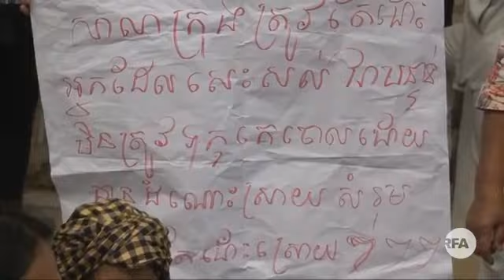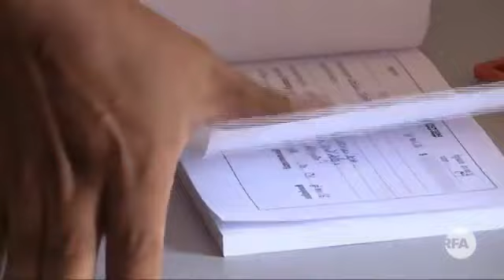ផ្សាយបន្តផ្ទាល់ ពិសេស ពត៌មានសំខាន់ៗ ថ្ងៃនេះ Khmer hot news today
សូមស្វាគមន៌ ចំពោះការមកកាន់ ឆាណែលយើងខ្ញំុ នឹង ទស្សនា វីដេអូ ជារៀងរាល់ថ្ងៃ។
យើចខ្ញុំមានគោលបំណងផ្សព្វផ្សាយពត៌មាន រួមមានៈ
១ ដើម្បីផ្តល់ពត៌មានពិត ដល់ប្រជាជន នឹងសង្គម។
២ ដើម្បីផ្តល់ការអប់រំល្អ។
៣ ដើម្បីផ្តល់នូវចំណេះដឹងថ្មីៗ។
៤ ដើម្បីទទួលបាន អត្ថប្រយោជន៌ល្អៗ។